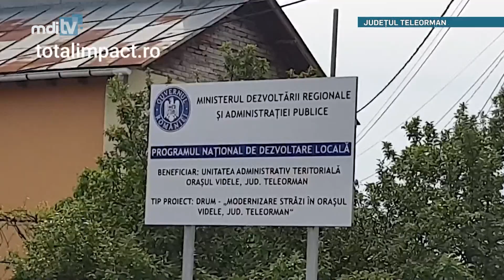STRIVIT DE UN UTILAJ SCAPAT DE SUB CONTROL YOUTUBE